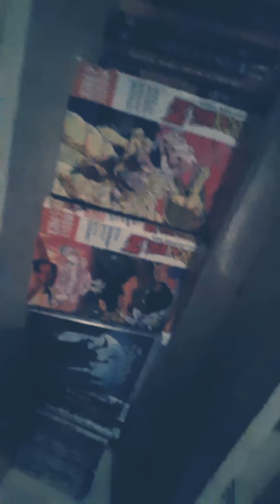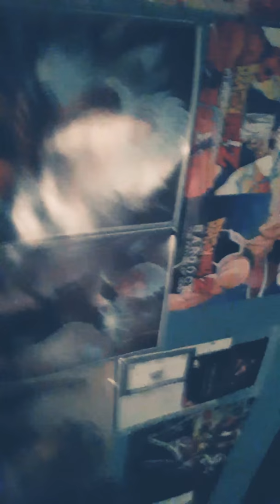My Top 5 favorite anime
Just my top 5 favorite anime at the moment and breff summerys of them.